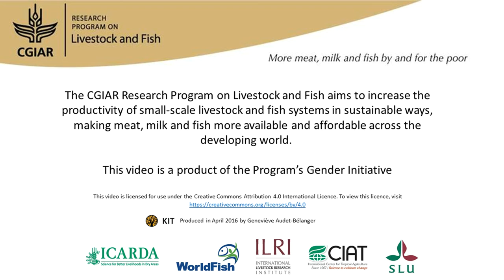Agricultural productivity and nutrition: the role of women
It is often assumed that increasing agricultural productivity leads to a better diet. But in fact the relationship is more complex, and gender has an important role in mediating it. There are only a few harmonized datasets available, so the research team built its own tool and used it around the world in different systems. There was a sharp contrast between Africa and Asia. In East Africa, greater market orientation does not lead to better diets because money is spent in lots of ways other than nutrition. In Asia, women have much more control over agriculture and cash, which means that an increase in productivity does improve diets. In Africa, to improve diets it is better to work on crop diversification. Interview with Mark van Wijk (ILRI) for the book "A different kettle of fish? Gender integration in livestock and fish research".